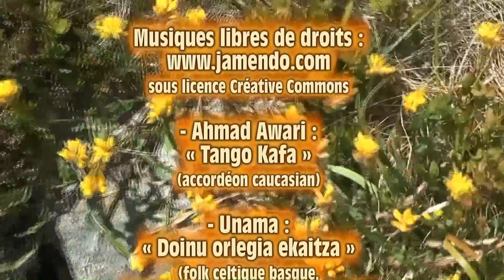CLUB VOSGIEN 2011 Tour de la vallée de la Thur en 24 h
92 km 470 sur les crêtes vosgiennes, 3372 m de dénivelé positif, le tout à parcourir, si possible en 24 h : c'était la 36e édition organisée par le Club Vosgien "Vallée de Saint-Amarin". Départ et arrivée à Moosch. Bilan : 374 participants et 143 qui mirent à leur actif la totalité du parcours. En juin 2012 le tour de la vallée partira d'Oderen.